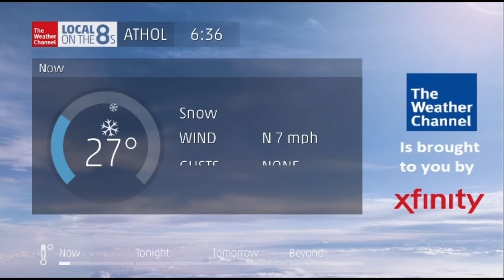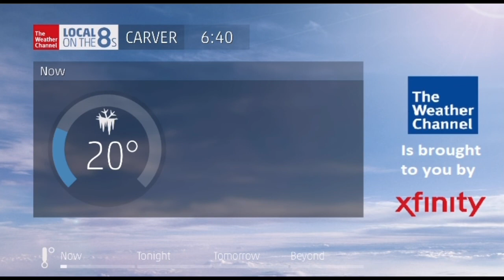I Want You Back - Samuel Lincoln (Aired January 2005)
January 2005 Playlist *Disclaimer No Intention for any copyright infringement or monetary gain, i do not work for The Weather Channel or it’s Partners. i am a fan of the Local On The 8s that showcased this beautiful music from 2000 to 2012. Documented are All Playlist songs as they aired on The Weather Channel on these months and years for nostalgic, historical and entertainment purposes only.*